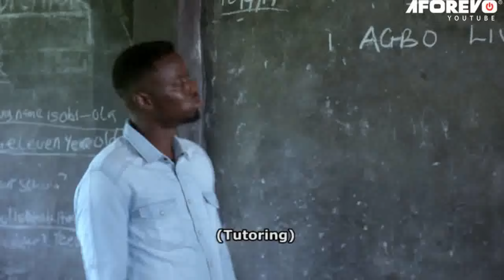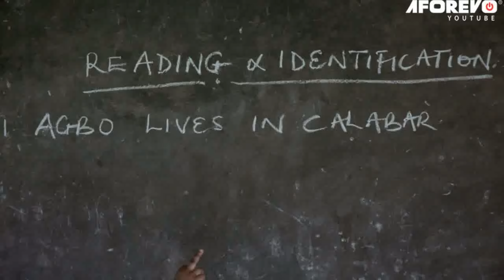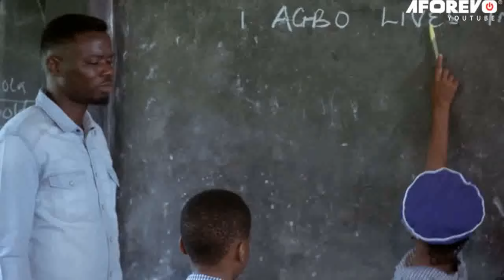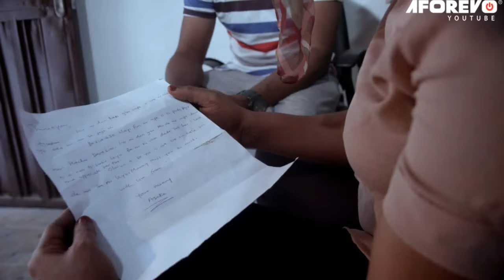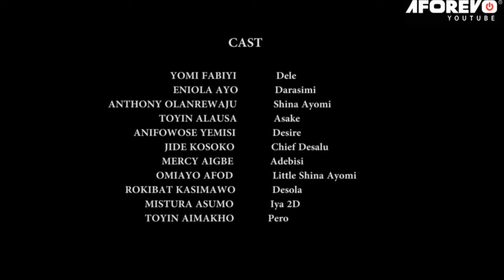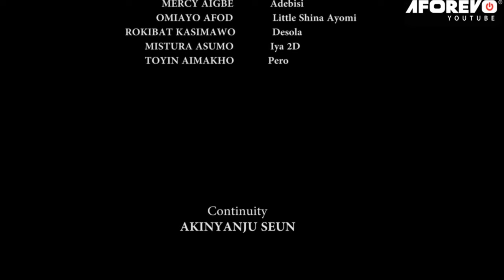MY FIRST LOVE - A Nigerian Yoruba Movie Starring - Mercy Aigbe, Toyin Abraham, Jide Kosoko